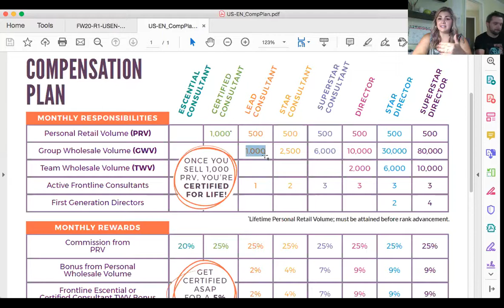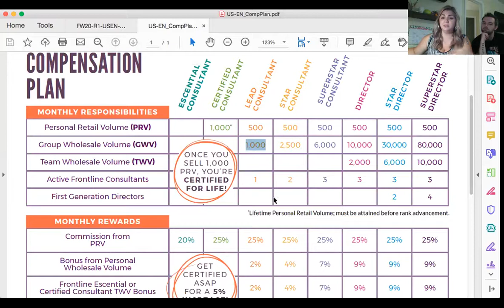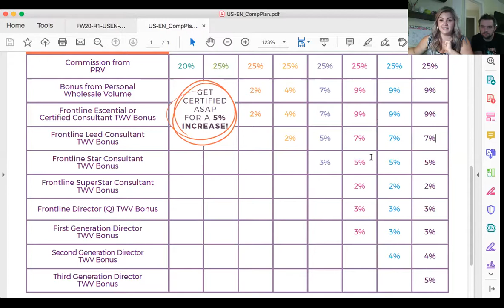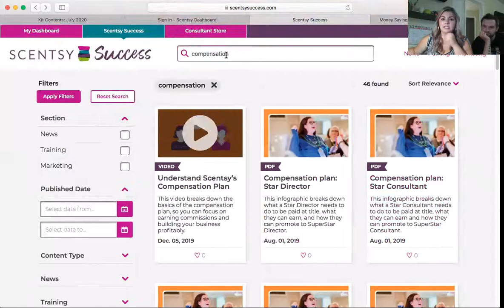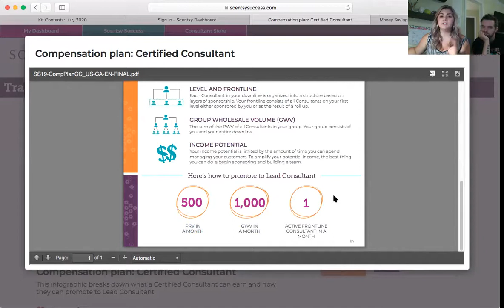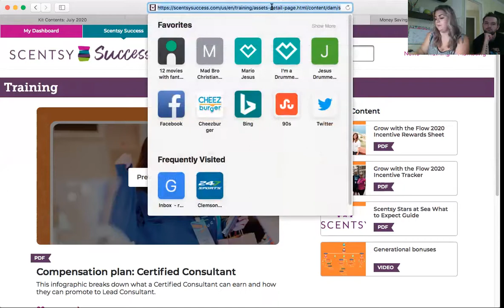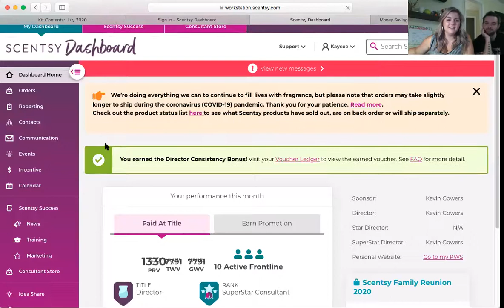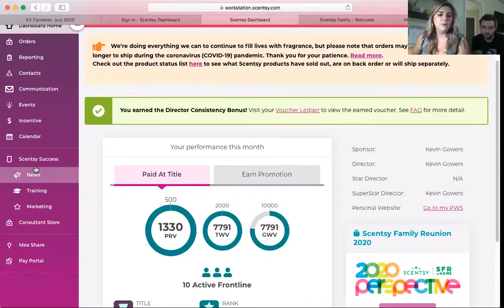Video #11 - Pay Days and Promotions